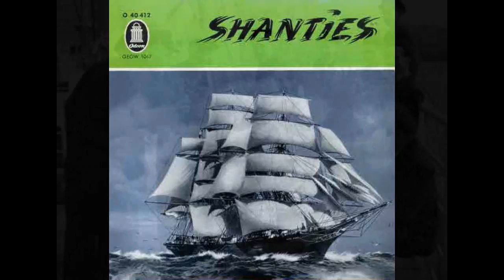Samoa Song - Bernhard Jakschtat